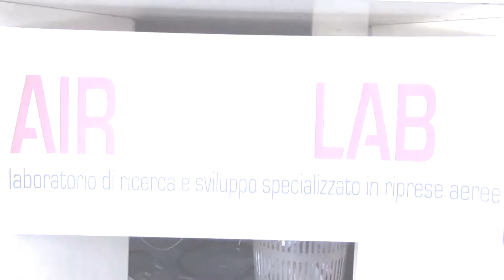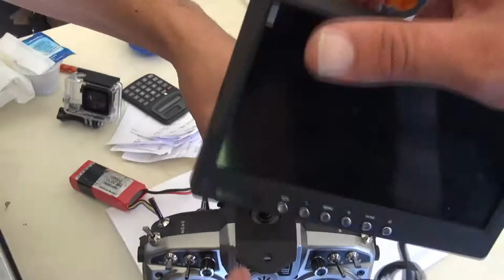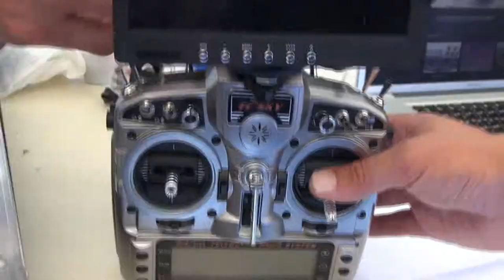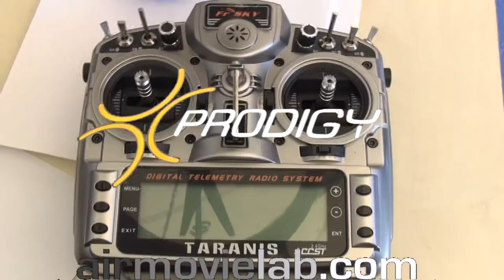Prodigy_Il Drone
A Romadrone expo&show, il primo salone aereonautico del drone erano presenti i miei amici di AIRMOVIELAB, con Prodigy: un bellissimo drone in grado di effettuare riprese aeree con grande precisione e stabilità.